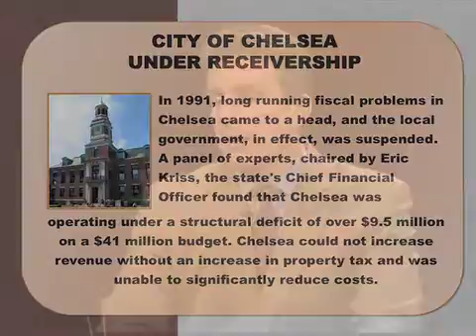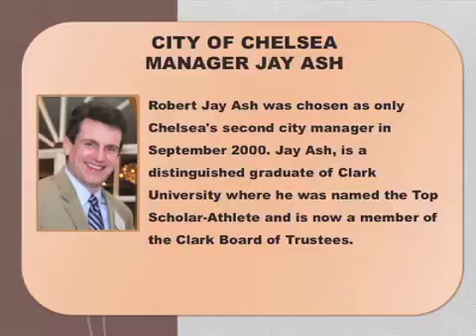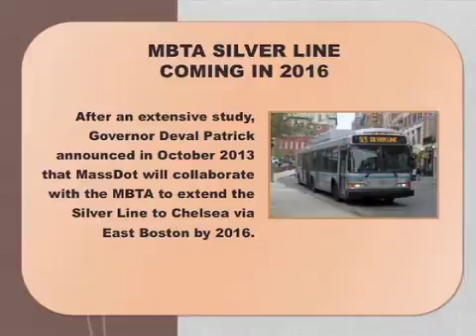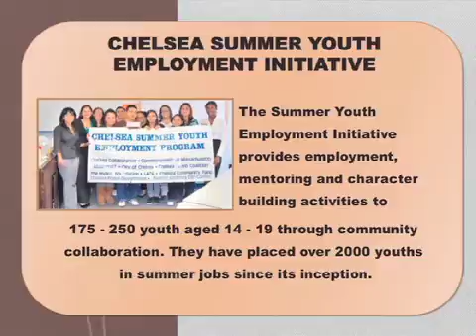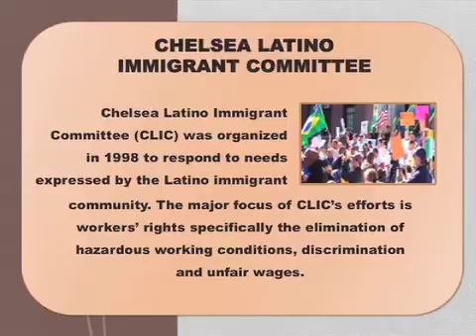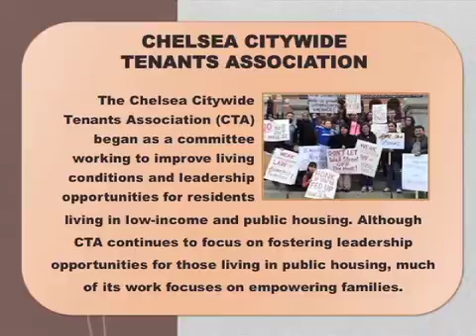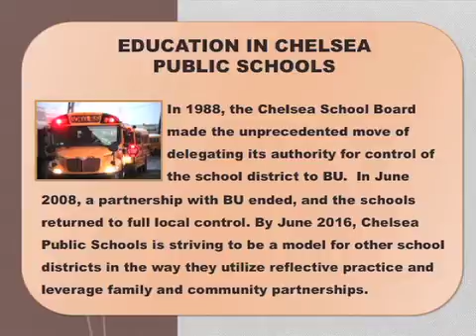Jay Ash - Chelsea City Manager (Feb. 25, 2014)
During the first half of the show, host Sheriff Steve Tompkins talks with Jay Ash, City Manager of Chelsea, Massachusetts. The City of Chelsea is directly across the Mystic River from the City of Boston. Chelsea was first settled in 1624, established itself as a Town in 1739 and was incorporated as a city in 1857. The City of Chelsea has an estimated population of 35,080 and occupies a land area of 1.8 square miles. In August of 1995, the city implemented a new City Charter, which vested policy and legislative authority in an eleven member City Council and placed strong executive and administrative powers in an appointed City Manager. Jay Ash is only the second City Manager appointed by the City Council for Chelsea.